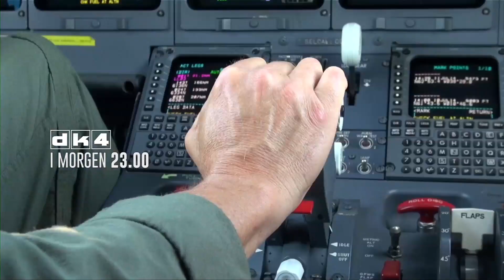Luftgruppe Vest, Grønland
Luftgruppe Vest er navnet på den flyovervågning, som Danmark etablerede i Grønland i starten af 1960-erne som følge af skibet Hans Hedtofts forlis i 1959.
Hver måned tilbringer et Challengerfly og besætning 10 dage i Grønland under Arktisk Kommando. Gennem fiskerikontrol, farvandsovervågning, redningsflyvninger og ambulancetransport er Luftgruppen med til at skabe større tryghed for befolkningen i den arktiske del af det danske rige. I denne udsendelse følger vi fly og besætning i 10 dage i august 2014.